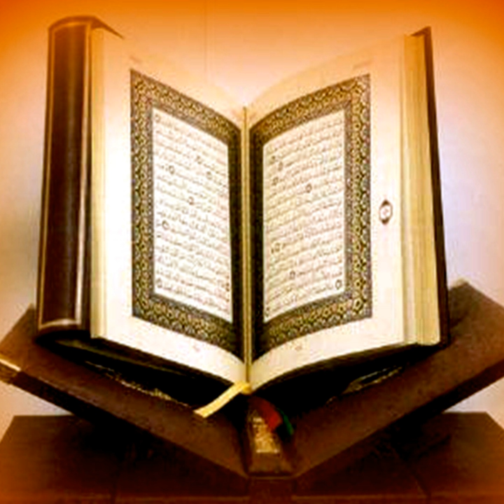Sourat Muhammad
Sourat Muhammad · Salah Al-Hashim · Salah Al Hashim

El Corán Santo - Il Sacro Corano, Vol 11